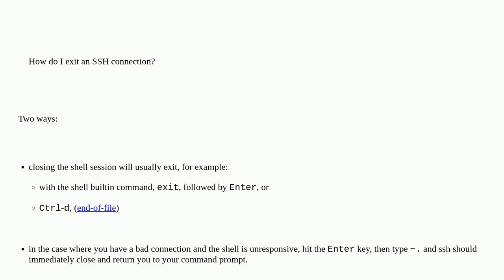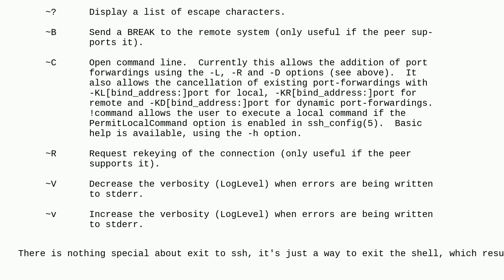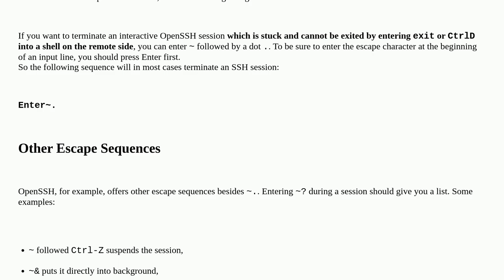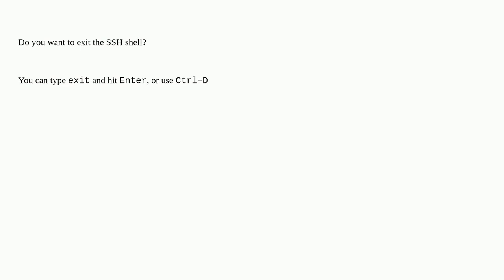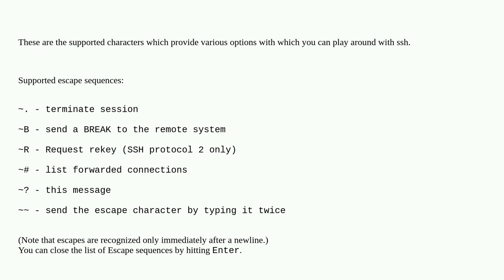How do I exit an SSH connection?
A special thanks goes out to the awesome community

  linux ssh virtualbox